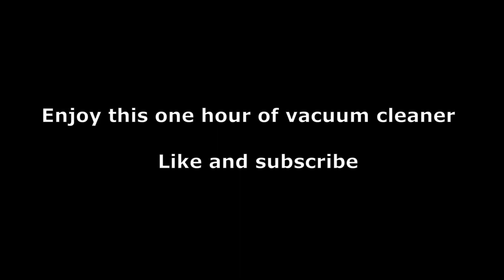1h white noise winter vacuum cleaner meditation sleep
Enjoy this 1h long sound of a vacuum cleaner that will be a really soothing experience. This white noise video will be perfect to remember the winter times and recharge your serotonin. Get some easy sleep and relax and chill.